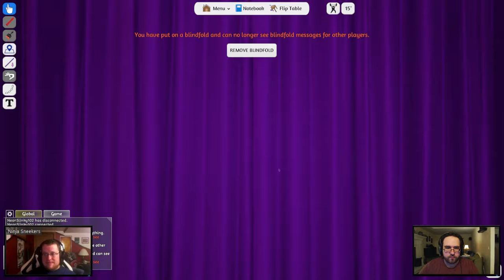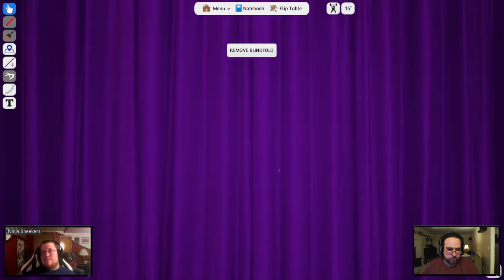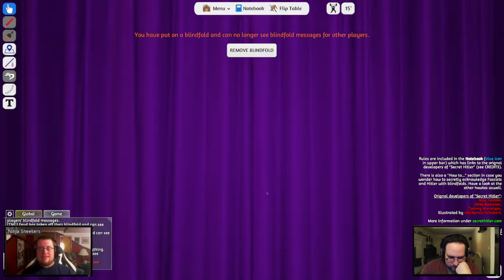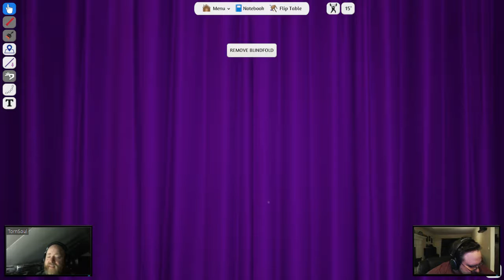Tabletop Games - Secret Hitler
We play Secret Hitler for Tabletop Games.